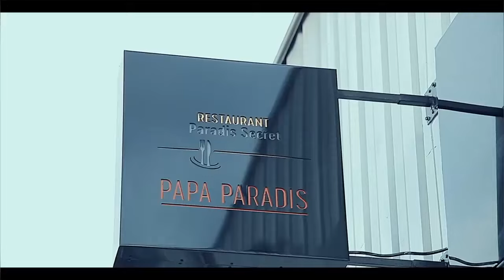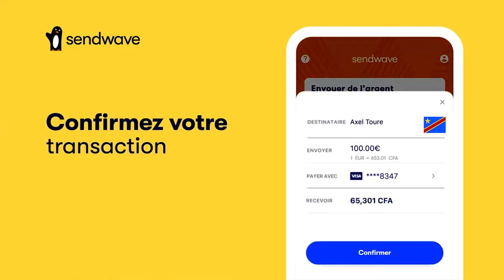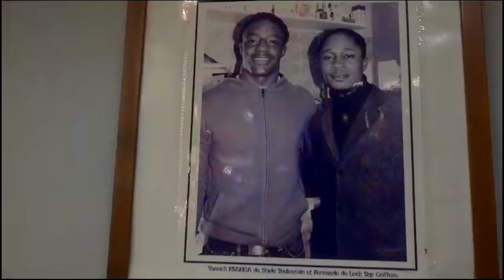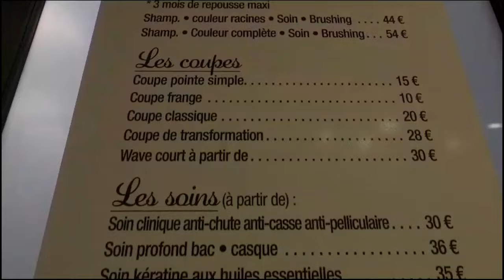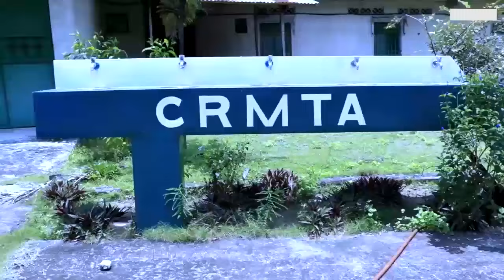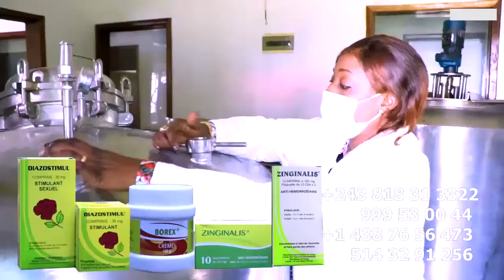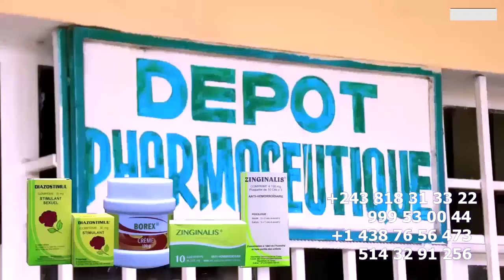Urgent: PARDON , NANA KETCHUP ALINGI ABOMA LIBALA PONA Ba AUDIO Ya GRACE TEMO Réaction Ya VALDY TAMB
Urgent: PARDON , NANA KETCHUP ALINGI ABOMA LIBALA PONA Ba AUDIO Ya GRACE TEMO Réaction Ya VALDY TAMBWE